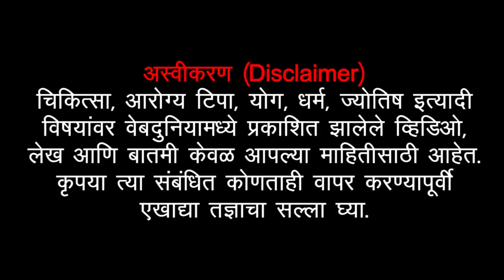शिवलिंगावर दूध का अर्पण केले जाते? Reason Behind Offering Milk to Shiva Lingam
Reason Behind Offering Milk to Shiva Lingam
scientific reason behind pouring milk on shivling
Why milk offered on Shivling
Mahadev Pindi